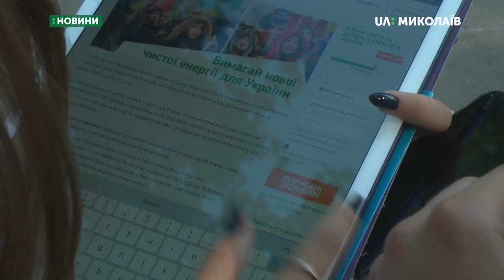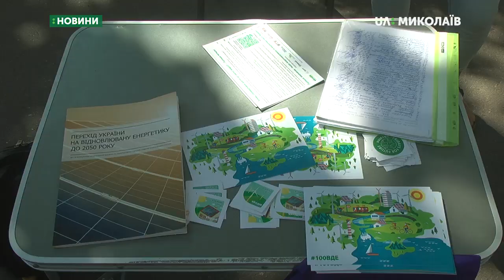У Миколаєві збирають підписи за розвиток ВДЕ